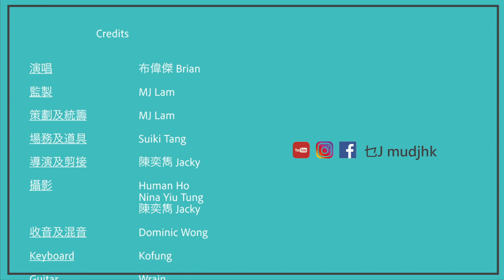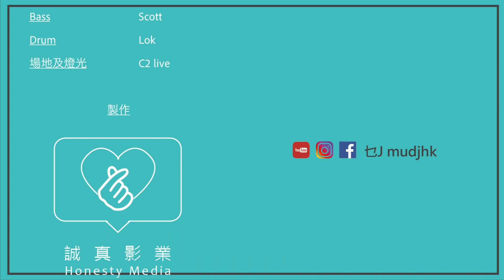《K歌之王》 Brian 布偉傑（原唱：陳奕迅 ）【乜歌都J】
係 又係Brian喇🤪 不過今次佢唔係教英文係唱好歌俾大家聽 🎤💜 幫你吔唱走呢個禮拜嘅疲勞😌

Singer: 布偉傑 Brian
Keyboard: @kofung
Guitar: @Wrain Lee
Bass: @Scott Fung
Drum: @Lok

~請支持 訂閲Follow
乜J: